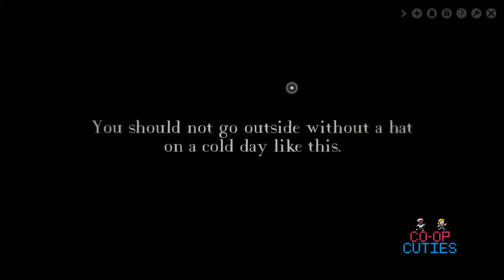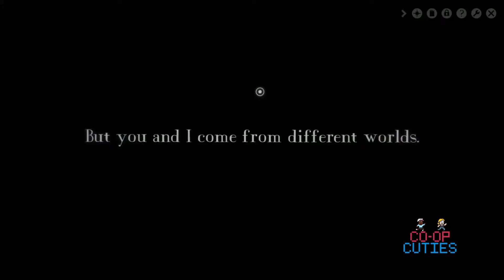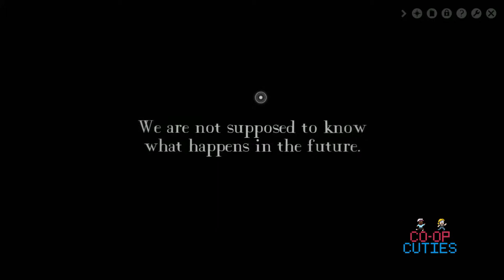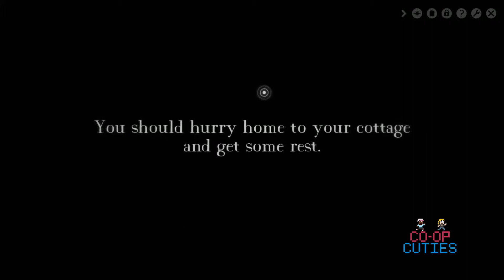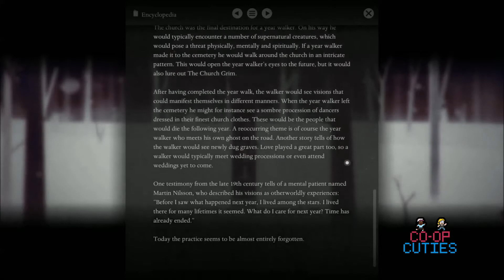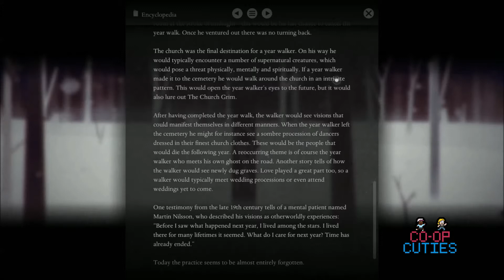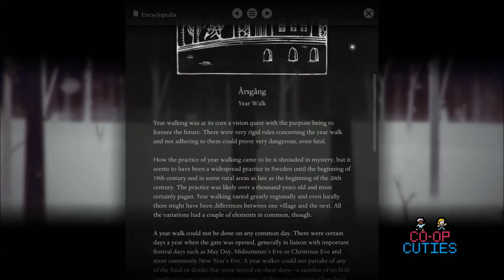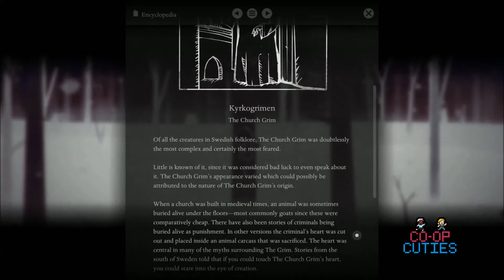Let's Play - Year Walk | Part One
And so begins an interesting journey through the small (yet creepy) world of Year Walk. But first, strange symbols and history! Who doesn't enjoy a bit of history?

-- VIDEO CREDITS:

Opening sound effect is "Gum Bubble Pop", recorded by Sound Explorer from soundbible.com.

End song is "Infectious - Hidden Low Lead Melody" created by Fanasec from looperman.com.